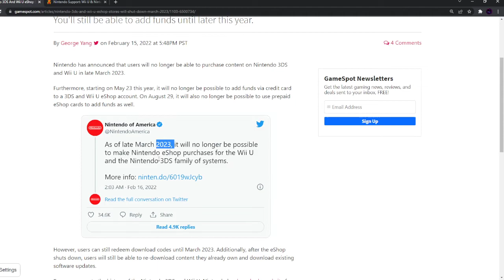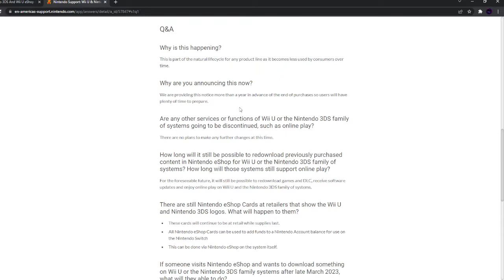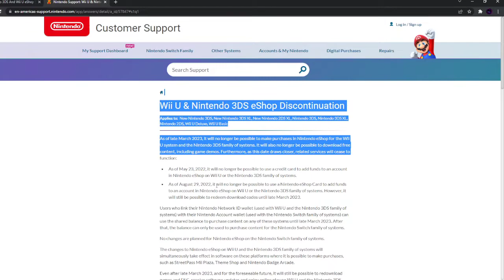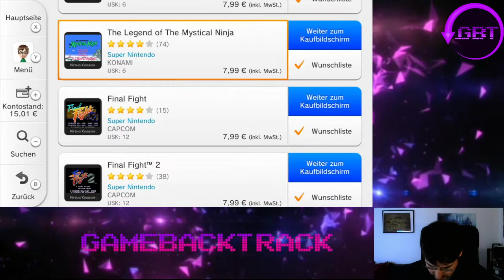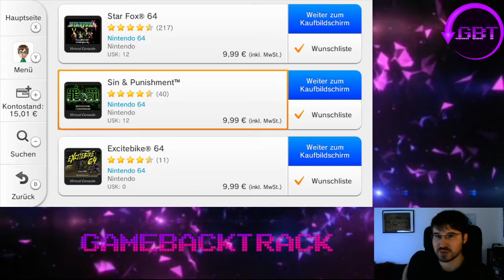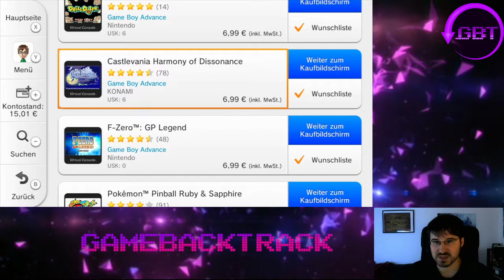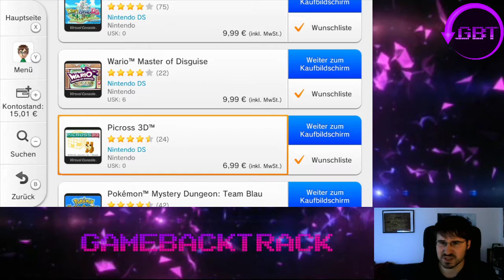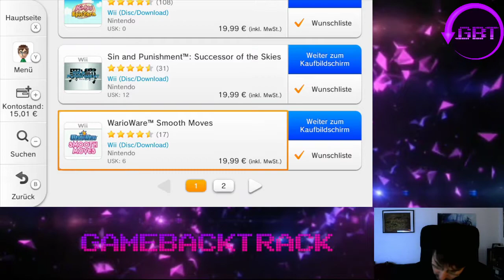Nintendo macht den Wii U und 3DS E-Shop dicht !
Rip WiiU E Shop
Leute kauft noch unbedingt einiege games !

Nintendo Seite !